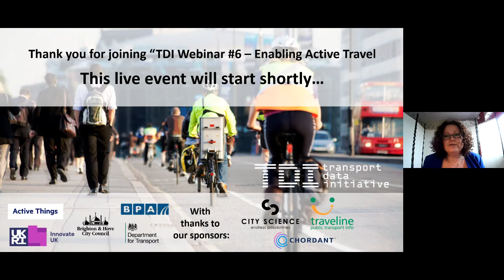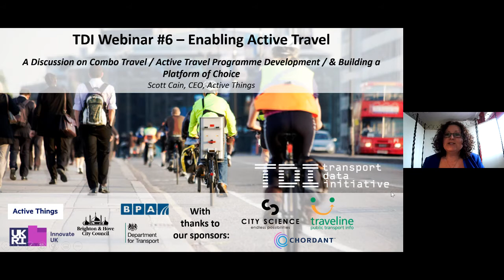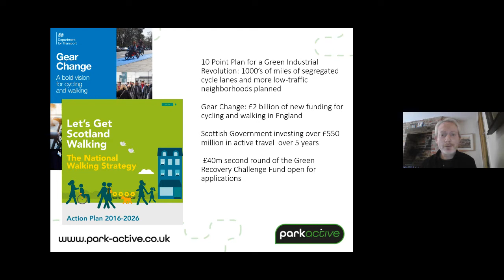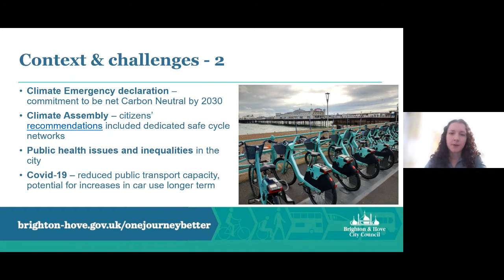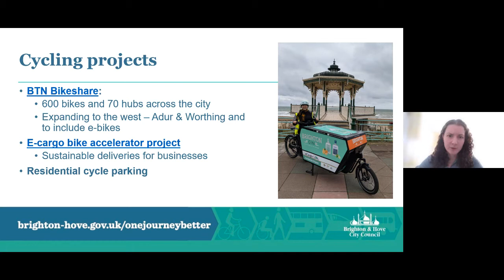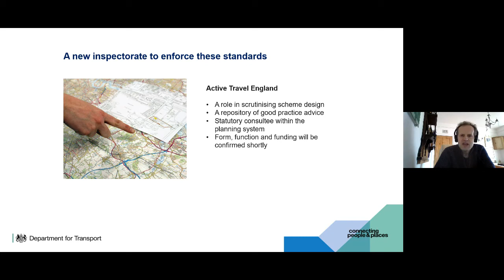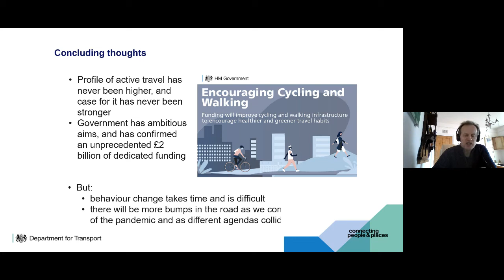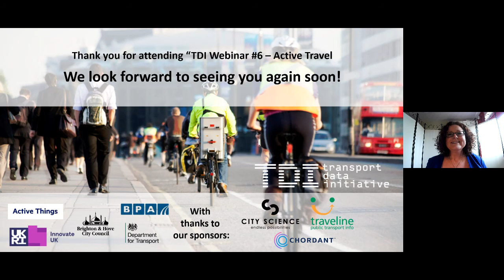TDI Webinar #6 Enabling Active Travel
The 6th TDI Webinar, a showcase into the world of Active Travel, what is already being done in this space, what needs to be done, and what are the plans for the future?

We are joined by the following speakers, who will also form our Q&A panel towards the end of the webinar.

- "The government's plans to boost cycling and walking": Rupert Furness, Deputy Director Active Travel, Department for Transport

- "Combo Travel, Active Travel Programme Development & Building a Platform of Choice": Scott Cain, CEO, Active Things

- "Getting Park Active with the British Parking Association": Julian O'Kelly, Head of Innovation, Technology & Research, British Parking Association

- "Active Travel at Brighton & Hove City Council": Laura Wells, Principal Transport Planner (Policy & Strategy), Brighton & Hove Council

- Guest Host: Karla Jakeman, Connected Transport Innovation Lead, Innovate UK

We look forward to seeing you at future events!